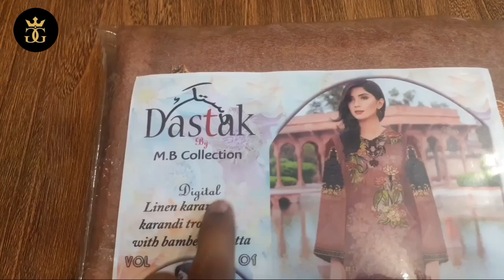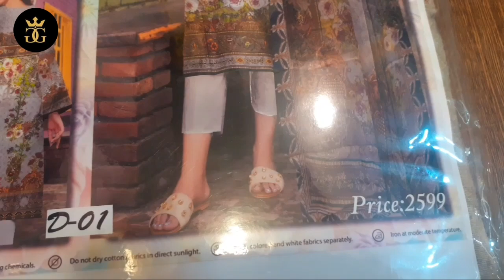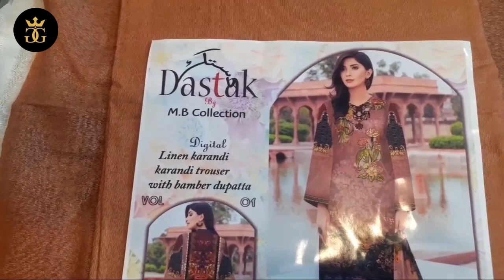Original brand dastak karandi linen | Sale Online | In All Pakistan | golden garments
Dear friends
In today's video, you are shown the new designs of the original brand Dastak Karandi linen Complete Three Piece 2020

Jis k sath karandi ki kameez
Or kameez k sath company ki taraf sy extra patches b diye gae hai jo aap trouser per b use kar sakty hai
Karandi ka danedar trouser
Or 50 number ka bamber dupatta hai Faisalabad Print original
Retail price 2600 rupy hai
But discounted price 2200 rupy hai hamare viewers k leye
Agar aap wholesale main buy karna chaty hai to rabta karen
 mazeed
Nothia phattak adnan plaza shop no 4 peshawar saddar